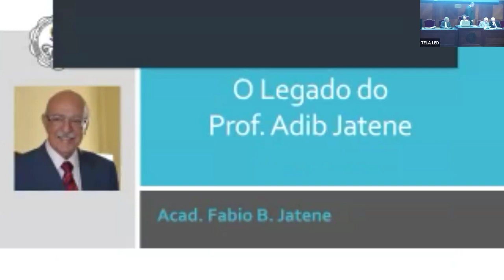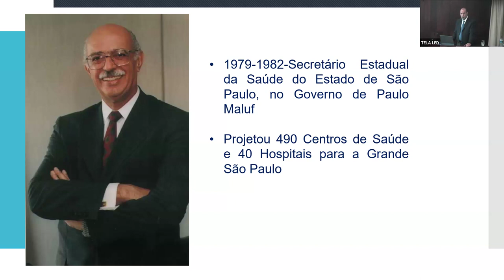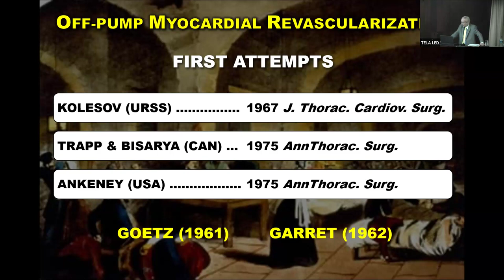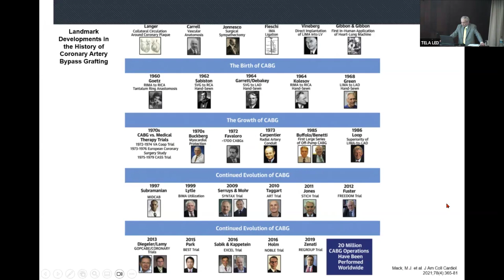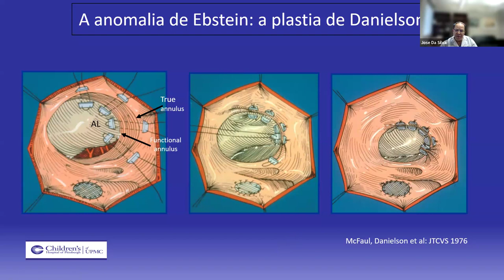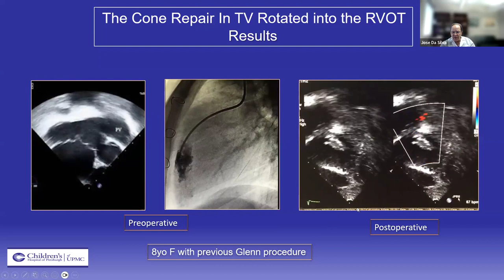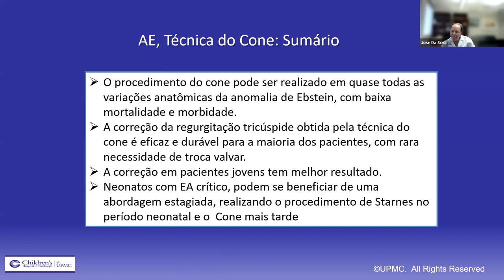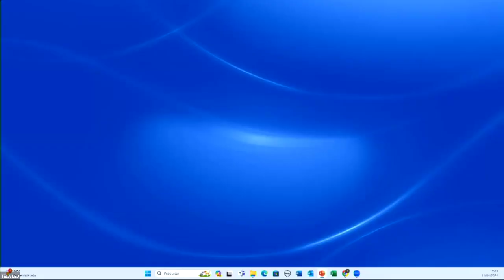1º PARTE - Inovações em Cirurgia Cardíaca e Vascular de Grande Impacto Desen. por Cirur. Brasileiros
Simpósio - Inovações em Cirurgia Cardíaca e Vascular de Grande Impacto Desenvolvidas por Cirurgiões Brasileiros
11 de abril de 2024

Organizadores: Acads. Arno von Ristow, Henrique Murad, José de Jesus Camargo

Coordenadores: Acads. Fabio Jatene, Henrique Murad e Arno von Ristow

15h30    Abertura
              Presidente ANM, Acad. Eliete Bouskela

15h40    O Legado do Professor Adib Jatene
              Acad. Fabio Jatene

16h        Revascularização Miocárdica sem Circulação Extracorporea
              Enio Buffolo (SBCCV, UNIFESP)

16h20    Operação do Cone no Tratamento da Doença de Ebstein
               José Pedro da Silva (SBCCV, University of Pittsburgh)

16h40    Comentários:
              Acad. Henrique Murad
              Vinicius Nina (SBCCV, Universidade do Maranhão)

16h50    Debate com os Acadêmicos

17h        Chá Academico

18h20    Reimplante Valvar Aórtico nos Aneurismas da Raiz da Aorta
              Honorário Internacional - Tirone David (ANM, University of Toronto)

18h40    Desenvolvimento das Endopróteses Aórticas
              Acad. Arno von Ristow  (ANM, SBACV)

19h        Tratamento Endovascular dos Aneurismas Toracoabdominais
              Gustavo Oderich (SBACV, University of Texas)

19h20    Comentários:
              Acad. Alexandre Siciliano  (ANM, SBACV)
              Felipe Murad (SBACV, Hospital Federal de Ipanema)

19h30    Debate com a Bancada Acadêmica

19:55     Encerramento e Palavras finais: Presidente Acad. Eliete Bouskela